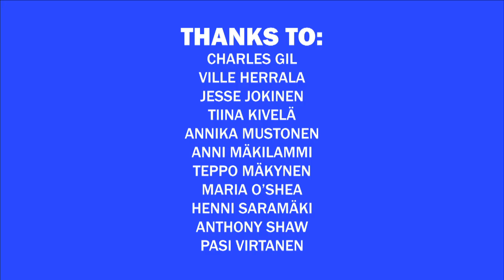Live at We Jazz, episode 001 / 5 DEC 2012: We Jazz Loft Sessions vol.1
Episode 001 of "Live at We Jazz". Shot on location at the We Jazz / Unifilm offices in Helsinki on Wednesday 5 December 2012, between 11am and 2pm. Moderate snowfall, --9c degrees. The clip features the first edition of We Jazz Loft Sessions with Teppo Mäkynen (drums) and Ville Herrala (bass).